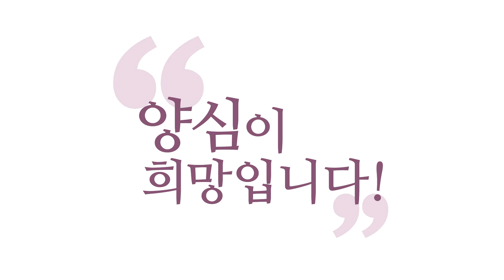[3분 양심] 지금 당장 견성하라! _홍익학당.윤홍식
(200205 수밤 대담) 이왕이면 전 이번 생에 보시고,
지금 바로 견성하시라고 도와드리는데,
끝없이 미룰 생각만 하시는 분들이 많은데요,
이걸 아셔야 해요. "언젠가는 해야 합니다!"
"그럴 거면 지금 하는 게 나아요."

자! 제 여동생이 그러더라고요.
지를까? 말까? 고민하면
"살 거면 빨리 사서 오래 써~" 그래 가지고,
"그러네!"
빨리 사서 하루라도 더 쓰는 게 낫지,
그죠? 어차피 살 거면, 나중에.

내 꼴을 보니 살 것 같아요, 언젠가.
그럼 빨리 사서 지금 쓰자. 이런 마인드로.
결국, 다음 생에도 또 고민할 것 같아요,
견성하네 마네로.
그럼 지금 해놓으세요. 그죠?

이게 현명한 거 아닙니까?
호리 피해로 따져도 그게 현명한 짓이에요.
애매하면 지금 해놓으세요.
또 그게 어려우면 모르겠는데.

아니 학당 와서, 처음 놀러 왔다가
하고 가는 사람들이 얼마나 많은데요.
억지로 끌려왔다가, 끌려온 사람들이 더 잘 돼요.
끌려왔다가 "이런 거 있죠?"
그러면 "어! 있네요."
또 데리고 온 사람은 또 놀래고. "난 안 되는데..."

이게 뭐냐면?
선입견 없는 사람이 더 잘 된다는 거예요.
나 불교 좀 아네. 그런 사람들 있죠?
일단 그분들 먼저 제치고 시작하셔도 돼요.
이게 예수님이 말한 "처음 된 자가 나중 되리라."

처음 뭘 좀 알았다고 까불잖아요?
나중 됩니다.
내가 나중이라 급하다고 온 사람들이 빨리 됩니다.

배울 마음이 있는 사람들은 금방 되고요,
"내가 좀 하지.." 이런 분들은 평생 학당 나와도요,
자기 아집만 더 견고해집니다.

근데 옆에 아무것도 모르고 따라온 사람은
백지잖아요, 머리가. 그럼 해요.
"몰라! 하세요~", "예, 몰라!"하고
"존재감 있죠?", "예. 있어요."
"몰입하세요!", "예. 있습니다."
"그게 참나예요.", "아! 그래요?"
이게 끝이에요.

근데 이게 뭐 좀 알았다 (하는 사람은)
"몰라! 하세요~"
'여기서 "몰라!"는 어떤 "몰라!"인가?'
'무엇을 "몰라!"할 것인가?'
이제 막 머리가 복잡합니다.

선문답 중의 하나가 떠오르고,
불교 경전 중에 뭐도 떠오르고,
'이게 노자의 무지 무욕이라는 건가?'
이분들은 이제 오래갈 분들이에요.
장수생 맡아놓은 분들.
"나는 여기서 장구하게 한번 시간을 보내 보겠습니다."
하는 분들.

빨리빨리 견성해서, 바로 참나를 만나면,
바로 정토입니다. 바로 천국이에요.
그냥 천국 바로 입성하시면 돼요.
"몰라!"만 잘해도 돼요.
이 뒤에 못 해도 이분은 이미 정토 입성이에요.
다만 이제 허튼짓만 아주 하지 않으시면...

허튼짓만 하지 않으시면,
6바라밀 그래도 지키고 살려고 노력만 하신다면
여러분, 참나 각성하신 거 그거 다 정토 가는
밑천입니다.

아주 헛짓하면 지옥 가야죠, 아무리 깨어있어도.
그죠? 깨어서 이상한 짓 하면 지옥 가야죠.
다만 깨어서 6바라밀 분석하고 사신다면,
잘하지 못하더라도 6바라밀 분석을,
"몰라!"하면 바로바로 참나에 접속된다면
참나가 늘 함께 하는 걸 안다면
그 자체로 귀한 거예요.

여러분 몸 아플 때, 나중에 힘들 때,
어디에 귀의하실 거예요?
내 안에 있는 참나가 현존한다는 것을 모르신다면.
내 안의 참나 현존 없다면요, 모른다면요,
생으로 다 받아야 합니다, 에고가.

근데 참나 현존을 미리미리 해놓으신 분들은
진짜 힘들 때, 마음 돌릴 데가 있어요.
마음 둘 데가 있어요. 그것만 해도 축복입니다.

몸 아플 때, 힘들 때,
참나의 현존 안에서 쉴 수 있는 분은 축복입니다.
아라한들이 여기에 의지해서 세상에 안 나가고
거기만 보고 있으니까
좋다고 열반이라고 하는 겁니다.

그만큼 귀한 자리니까,
일단 이거 얻으시고, 그다음 기회 되는대로
6바라밀 분석해가지고, 구공까지 또 가보자고요.

일단 아공(我空)밖에 난 몰라도
아무튼 참나는 일단 잡으시고,
아공의 이해를 법공(法空)으로 넓히시고,
거기서 구공(具空)까지 또 나가 보시고.
이렇게 한 단계씩 가면 되잖아요.

일단 내 거 좀 확보해놓고 접근하셔야지
지혜로우신 분입니다.
뭘 내가 먼저 사야 할지 분명히 아셔야 해요.